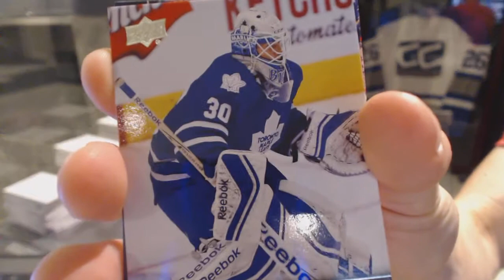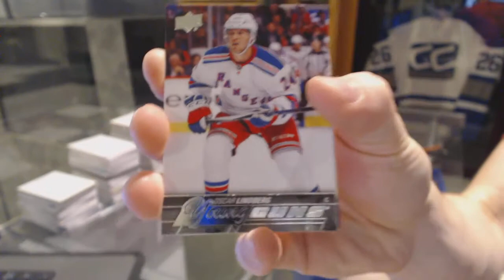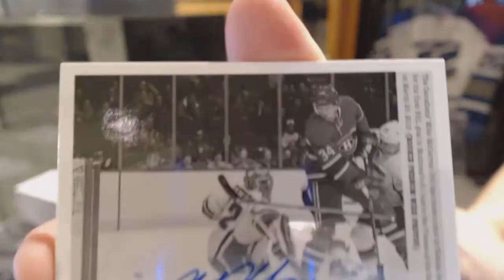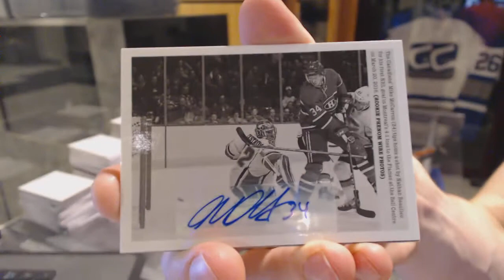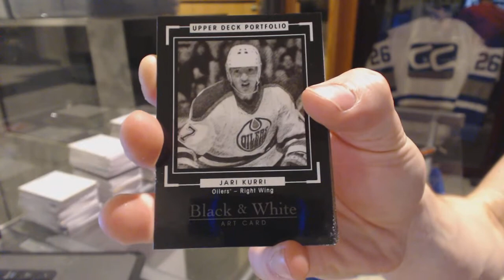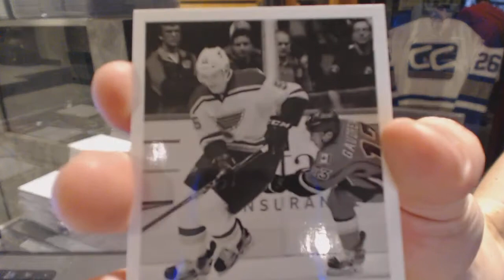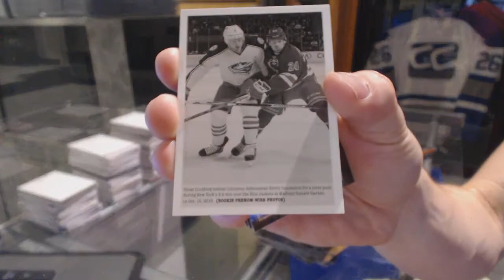15-16 Upper Deck Series 1 & 15-16 UD Portfolios Hockey Box Break - C&C GB#6347